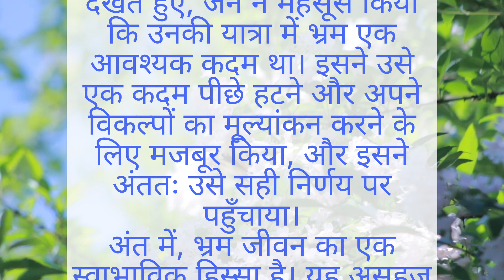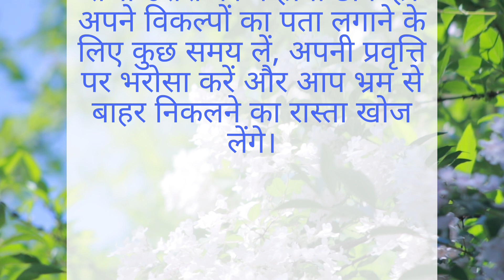भ्रम||Confusion||Motivational Story||Hindi Story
My dear friends, all of you are very welcome on our channel. Friends, on this channel, you will get to see and hear Hindi stories, instructive stories, learning stories, heart touching stories, courage and more such new stories and motivational quotes short video.